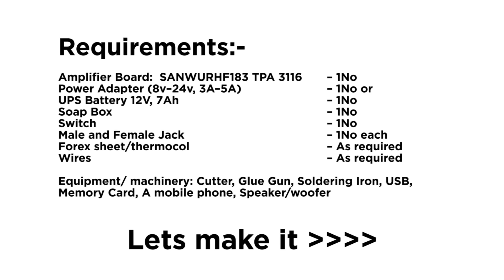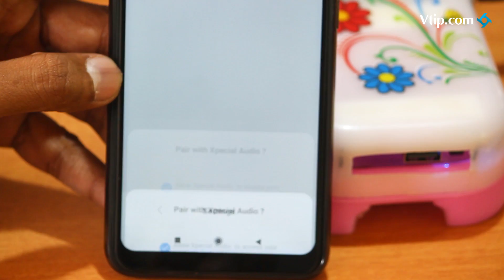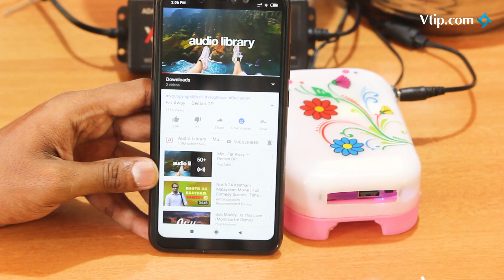TPA3116 Powerful Amplifier Module 2X50W (Bluetooth/FM Radio/TF Card/USB) एम्पलीफायर मॉड्यूल बोर्ड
POCO PHONE DISCOUNT SALE
Purchase this product the following Link:-
ഈ മൊഡ്യൂൾ ഓൺലൈൻ പുർച്ചസ് ചെയ്യുന്നതിന് താഴെ കാണുന്ന ലിങ്കിൽ ക്ലിക്ക് ചെയുക.

Assembling an amplifier is that much easier now. If you have  Basic knowledge in electronics, you can make this simple amplifier with less effort.

Small in look with Thunderous sound!

A two channel amplifier with 50 + 50 w 8ohm RMS output
Supports with USB, MMC, Bluetooth & FM. The addition of the EQ controls allows you to fine tune the amp to deliver clear and crisp sounds. You also adjust the bass and treble to maximize sound performance.

Description:

Audio mode:
1. U disk TF card decoding playback (support FLAC, WAV , MP3, WMA format decode)
2. Bluetooth receiving playback

Supply voltage: DC 8 - 26V (DC power supply)
Current: 5A

Output impedance: 4ohms recommended (can drive 4, 6, 8 ohm impedance speakers)

Amplifier chip: digital amplifier chip TPA3116 with heat sink, stereo, power 2X50W.(More than 24V 3A switching power supply is recommended, it can’t use the transformer to power supply)

Additional features: FM radio function, it can use remote control to receive control (infrared)

FM: needs to use the FM FM radio function. Please first weld a long conductor on the FM antenna pad. When the antenna is not good, the radio is not good enough to receive the radio, that is, the antenna is long and depends on the window point.

FM use: first switch to the FM mode, and then press the PLAY key, as long as you automatically search the radio you will loose hands. After the search is finished automatically, the radio is switched on the next tune.

Package included:

1 x HF183 Digital Bluetooth Amplifier Board
1 x Remote Control